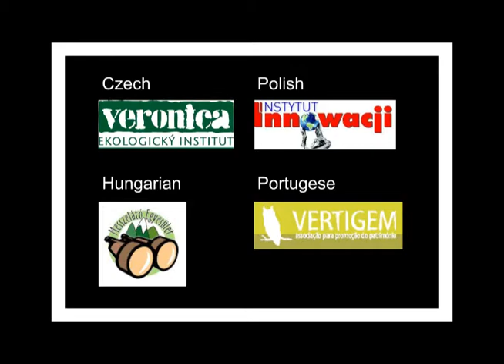Grundtvig Learning Partnership - Veronica v Budapešti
Veronica se v rámci projektu Grundtvig učí od spřátelených ekologických organizací v Maďarsku, Polsku a Portugalsku. Klip z exkurze do Budapešti v dubnu 2012 na téma zahradničení a samozásobitelství ve městě.